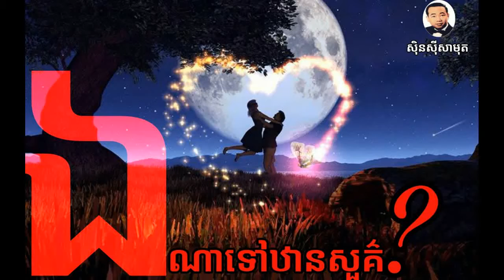ឯណាទៅឋានសួគ៌ ស៊ិន ស៊ីសាមុត